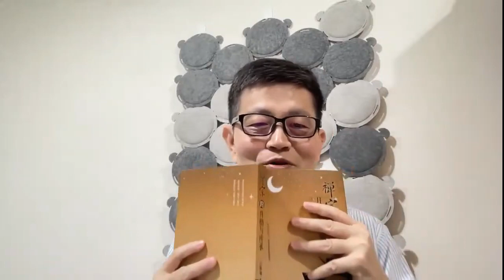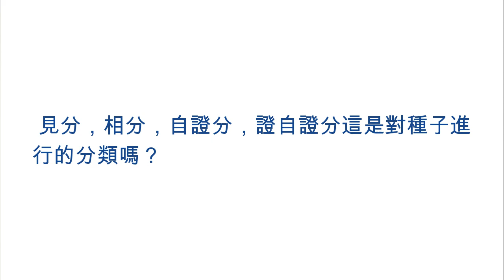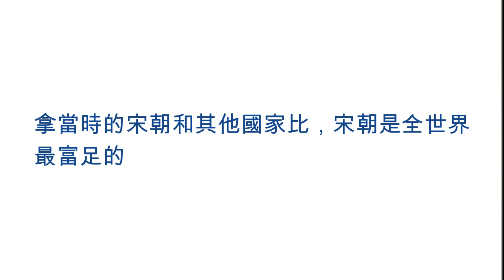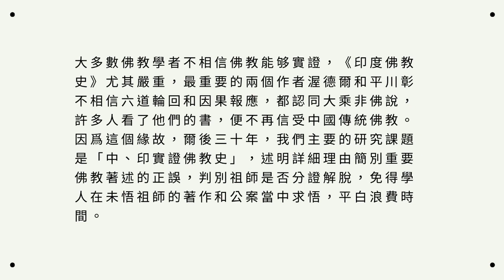開悟即是究竟佛嗎？開悟的人有神通嗎？AI有意識嗎？現代禪宗的沒落，末法時代的特徵，如何選擇明師，南懷瑾開悟了嗎？「真觀傳法偈」❤️ ❤️❤️【禪宗的開悟與傳承 - 4】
禪宗的開悟，就是證解阿賴耶識。證解阿賴耶識是一種客觀事實的發現，由於這一種客觀事實的發現，使得一個人可以解脫生死。阿賴耶識的具體內容一向列為絕對機密，它是參禪者所必須破解的疑情。由於證悟的內容是一種客觀事實，因此開悟也是有客觀標準的。上一代的禪師便依此客觀標準印證他的弟子，並將所悟的內容一代一代的傳授下去，形成禪宗的傳承。

（台灣時間）每週一晚7：30pm ~ 9：00pm線上直播課程，歡迎參與👏🏻👏🏻👏🏻！ ！在線解答您的學佛疑問~~🌹🌹🌹

目前正在進行的课程：
《語言與人生》
《禪宗的開悟與傳承》

wechat：baran1961

Chapters：

0:00:00 Start
0:00:35 第一節：用可靠的文獻來研究禪宗
0:06:59 禪宗「語錄」的由來
0:07:27 禪宗「年譜」的由來
0:14:12 現代禪宗的沒落
0:15:12 「實證佛教學派」是禪宗嗎?
0:18:40 「真觀傳法偈」
0:22:01 第二節：除大慧宗杲之外的研究對象
0:24:46 中國人的「為賢者諱」
0:25:33 儒家學者會記錄開悟居士的過失
0:27:07 開悟即是究竟佛嗎？程度究竟在哪裏？應如何看待開悟？
0:32:18 適合來「實證佛教學派」學習的人的程度範圍
0:33:50 第三節：佛教由開悟的人領導時為「正法時期」
0:35:02 末法時代的特徵
0:37:53 選擇明師（善知識）的關鍵點
0:39:09 不能把自己的法身慧命賭在一個人身上
0:43:18 開悟的人有神通嗎？
0:44:51 【問】正法過後，留在人間的弘法菩薩為啥沒有特
別高階位的？如等覺
0:46:23 【問】一親戚因為心臟肥大積水去世，分析其大哥
也是因為心臟積水多年前去世，其二哥也存
在心臟病，從佛學分析其阿賴耶識應該與其
兩位兄長不同，而從西方醫學分析應該是父
母遺傳。請問佛學上如何解呢？
0:47:45 【問】不是句中的「什麽都不是」是否指無生義？
0:48:05 【問】意識可能在AI中存在嗎？
0:48:52 【問】為何說南懷瑾悟錯了，他的著述在大陸很廣
泛，是哪裏有問題？
0:51:28 【問】學佛很久沒有遇到明師，遇到的都是一些胡扯
的人。需要懺悔一下業障嗎？怕來世還是如此
耽誤時間。
0:53:27 開悟是什麽？如何判斷名師是否開悟？
0:54:23 要想辦法多與明師結緣：看書，聽課，布施
0:56:30 遇到像是明師的人要用三量去比對其所說之法
0:58:42 【問】是否我們之前都是開悟道德，後來到人間就
迷失了？
1:00:36 【問】弟子對南懷瑾老師非常尊崇。也請求老師
做一些解釋。
1:01:43 【問】得精神分裂的妄想和幻覺是怎麽產生的？
怎麽通過修行實證佛教治好？
1:03:00「實證佛教」適合哪些人修學？
1:03:29【問】既然一切法無生是真如實相，為什麽還有講第八識生這那？
1:04:33【問】老師這個說法弟子可以接受，就是南師的講
法裏觸及第八識是如何運作的這部分很少。
1:05:36【問】生這生那其實還是無生，對吧？
1:05:44【問】南懷瑾老師修的是聲聞法吧？
1:06:20 第四節：一個悟道者在正史中的判語
1:09:39【問】當我心靜時知道如夢如幻，但在做事遇上事
時就什麽也 都好像真的
1:12:41【問】我曾經有段時間精神崩潰似的瘋狂，接觸實證
佛教對我的精神崩潰還是有用的，剛接觸那時
候就很欣喜
1:14:30【問】為何古代高官開悟多，社會生產力卻落後，
百姓生活苦呢？
1:15:43【問】 見分，相分，自證分，證自證分這是對種子進
行的分類嗎？
1:16:48【問】拿當時的宋朝和其他國家比，宋朝是全世界
最富足的
1:17:42 研究中心介紹
1:17:50 贊助方式
1:17:54 聯繫方式